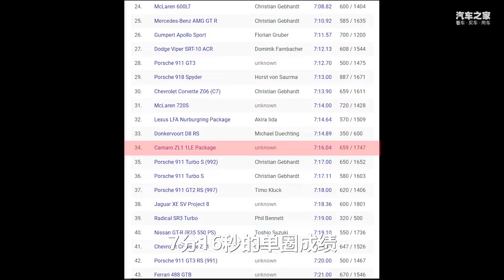8AT+2.0T，“大黄蜂”科迈罗开起来却像日系跑车？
假如意大利跑车是意式浓缩咖啡，纯正且浓烈，那么美国小马车就正好是美式咖啡，简单随意，而且价格亲民——体验2017款雪佛兰科迈罗RS。